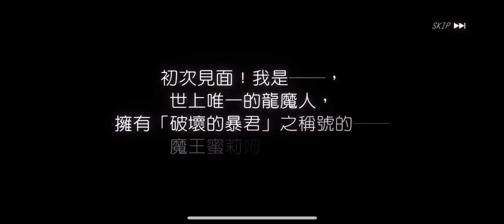轉史 魔王與龍建國譚 抽龍拳 2022/5/27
來了其他版本的龍 最好還是靠保底點數換來0..0